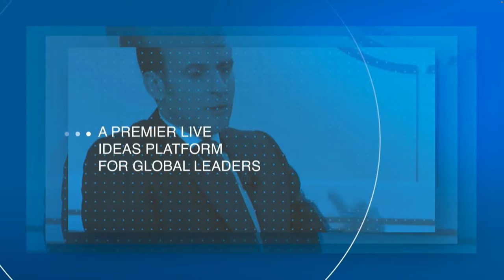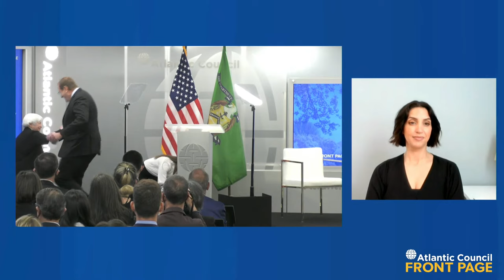Special address by US Treasury Secretary Janet L. Yellen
Treasury Secretary Janet L. Yellen delivers a special address on the future of the global economy and US economic leadership.